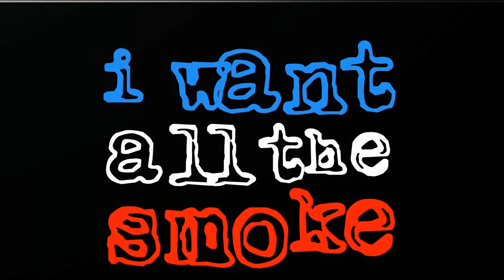SO FRESH SO CLEAN CLOTHING STORE 2022. BE THE FRESH KID !!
New Custom made designs are now online. All fire !!

Grandmaster Flash & The Furious Five Ft. Grandmaster Melle Mel & Duke Bootee – The Message (Instrumental)
(Produced By Jigsaw Productions & Sylvia Robinson)